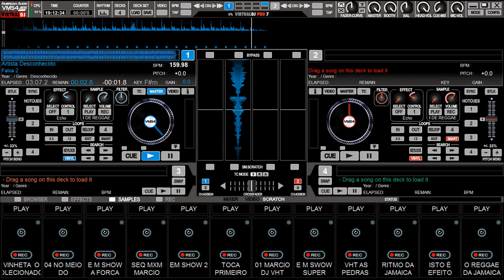MELO DE BABY_ JEAN HOLT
REGGAE DO MARANHÃO
SE INSCREVAM!